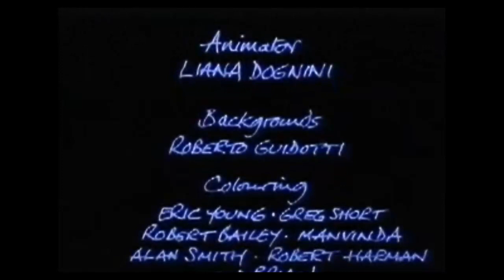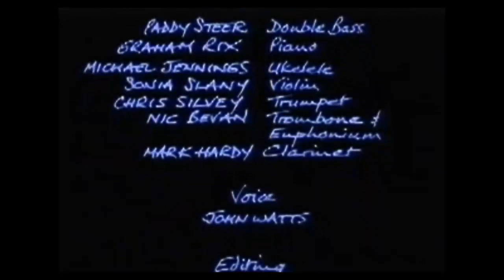the cannon woman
by way of a tribute to the late Simon King who wrote and scored the music to this 1995 film by Liana Dognini.